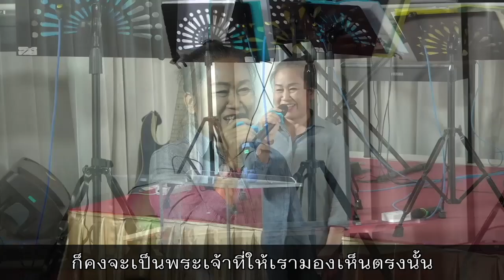เป็นเชฟได้ด้วยไฟของพระเจ้า คุณเพ็ญ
ไม่เคยทำอาหารเป็น แต่พอมีพระวิญญาณบริสุทธิ์ช่วยสอน ทุกอย่างก็เป็นไปได้